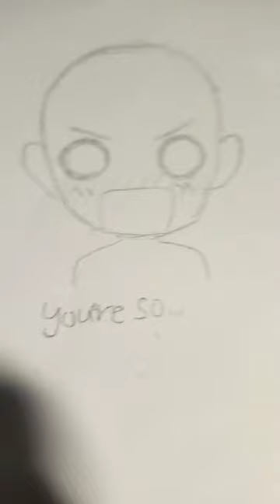November 20, 2023